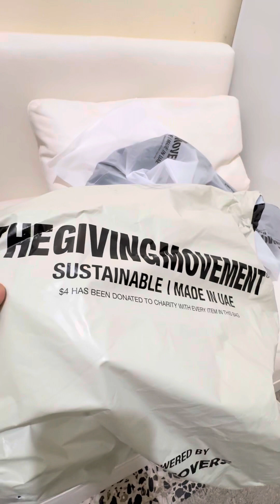Unboxing The Giving Movement with my little genius Jacob 😊 LEZ GOOO!!! PLEASE SUBSCRIBE!